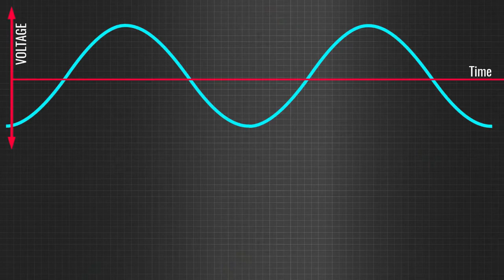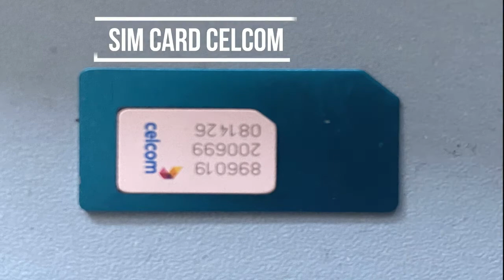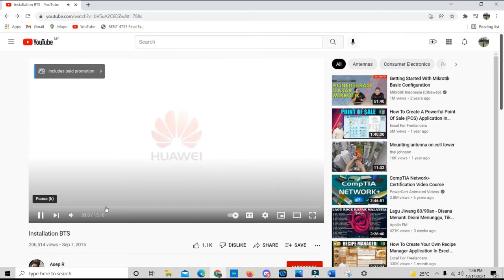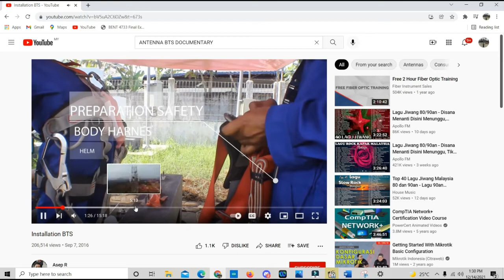DIY 4G BOOSTER PARABOLIC DISH ANTENNA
This is student's assignment project